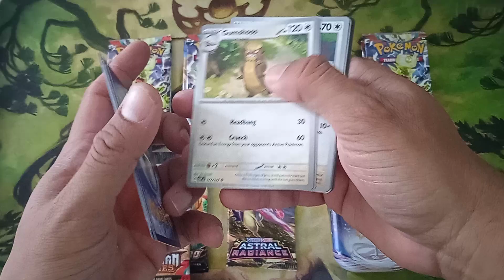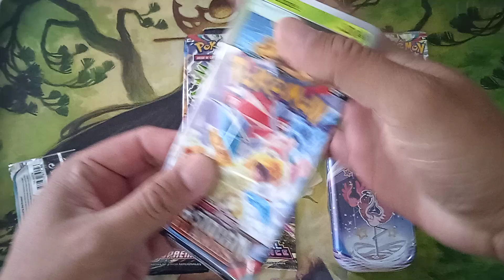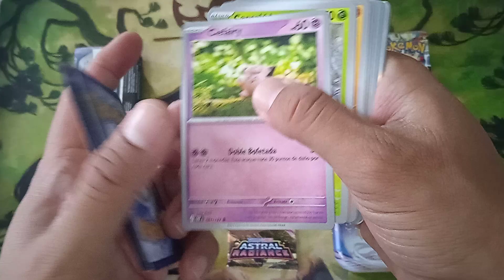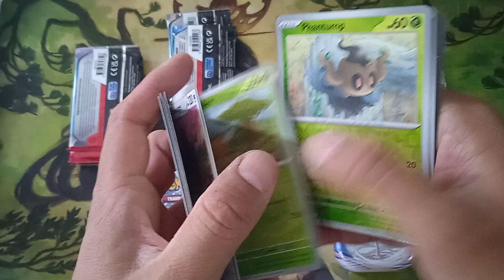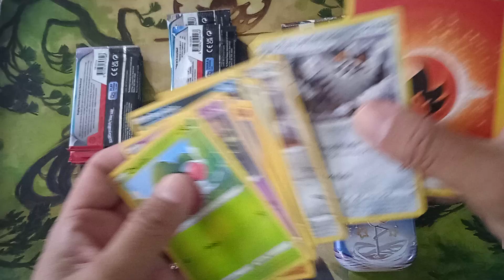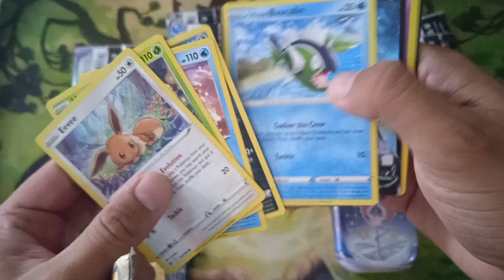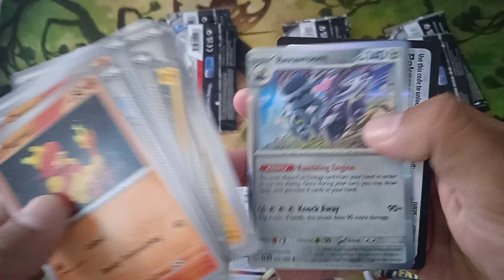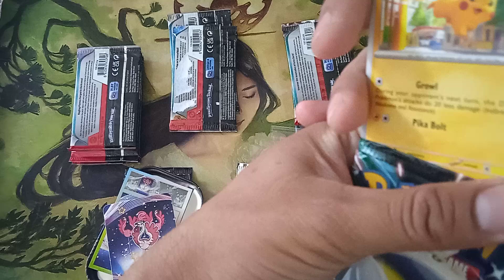Sobres y Minitin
Abriendo sobrecitos que conseguí con EstanGOD y una minitin que me regaló mi sobrina, la Pokeniña más dinohermosa